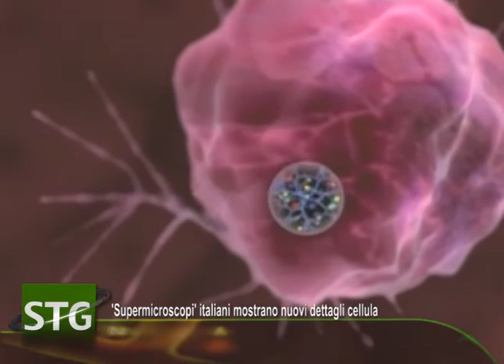Oms, Ebola è emergenza sanità pubblica internazionale...